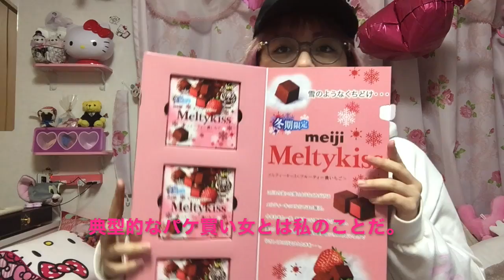【景品開封】バレンタインなので食べ物祭りじゃ〜い【※彼が全て食べます】